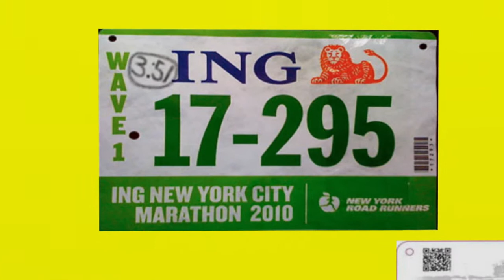Chick Gregory Final Compressed